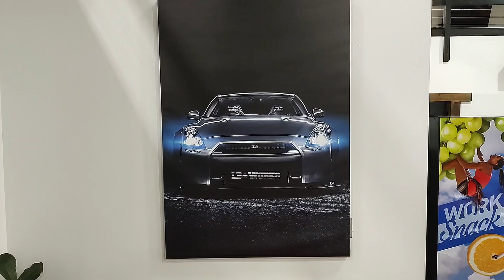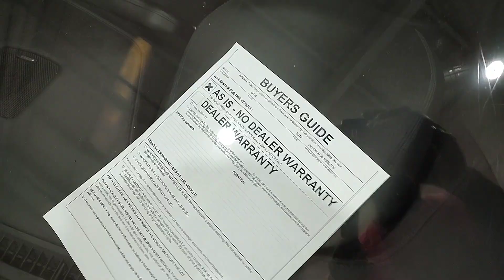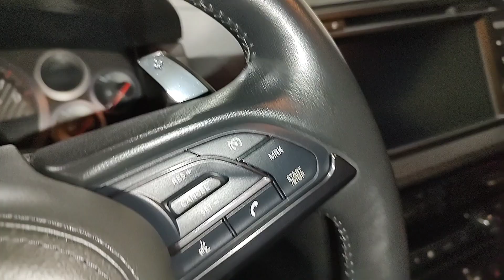2017 Nissan GT-R B-Roll/ For Sale